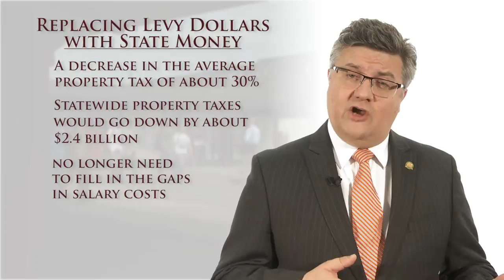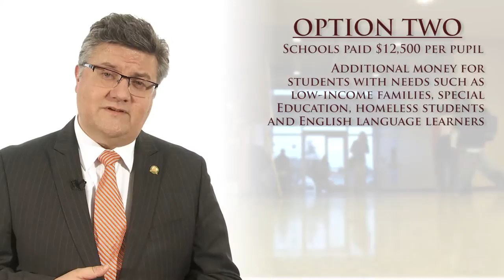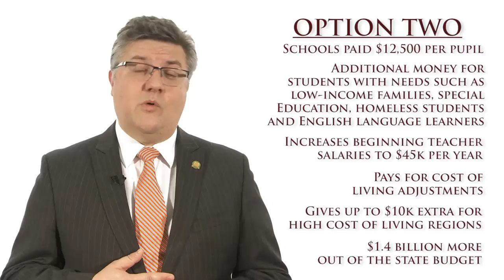Rep. Mark Harmsworth talks about education funding in 2017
Rep. Mark Harmsworth, R-Mill Creek, discusses some of the education funding options being discussed in Olympia in 2017.